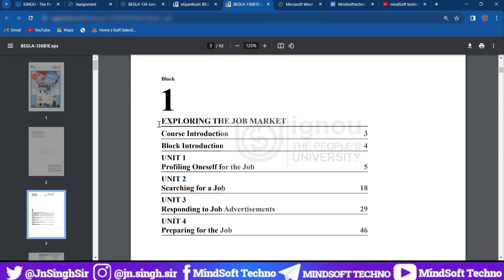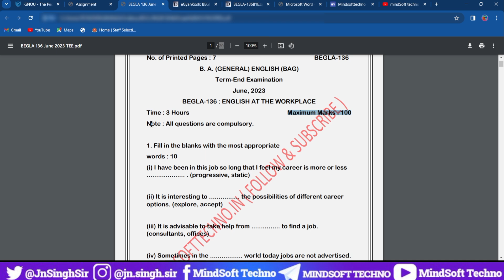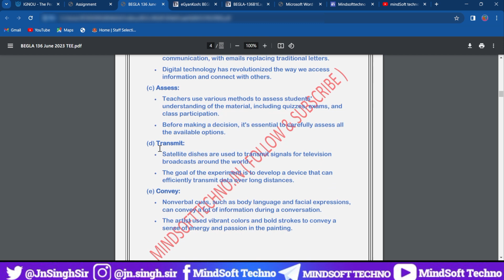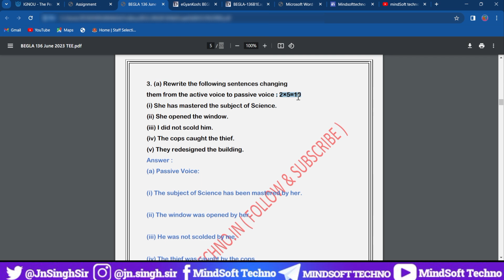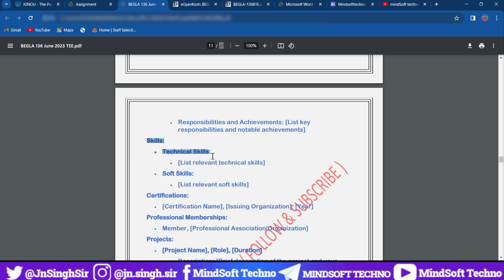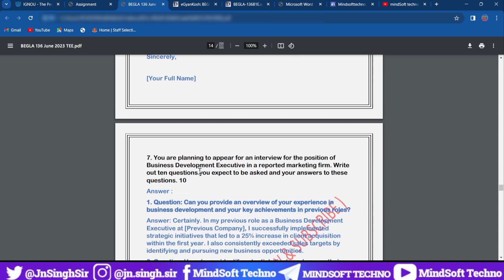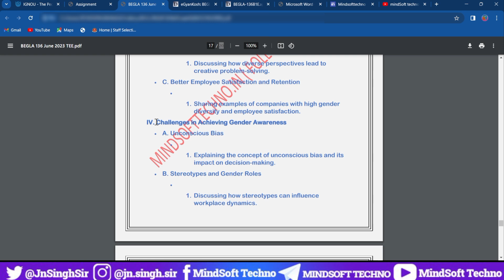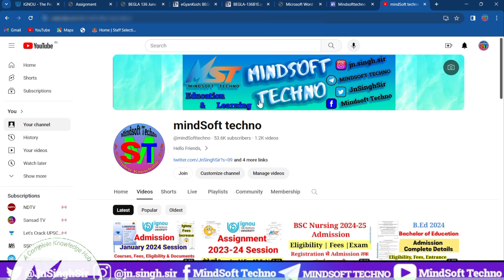BEGLA 136 English At The Work Place | Assignment, Books, Notes, PYQ & Guess Paper 🗞️| 💯 Marks Video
BEGLA 136 ENGLISH AT THE WORK PLACE One Short. BEGLA 136 Books... BEGLA 136 Solved Assignment... BEGLA 136 Guess Paper And Solved Previous Year Questions Paper. BEGLA 136 Paper Pattern, Minimum Passing Marks and Tips. A Must Watch Video For All Learners...

Ignou 2023 Exam Best Preparation Tips and Material to score more than 90% Marks in Examination. Pro Tips